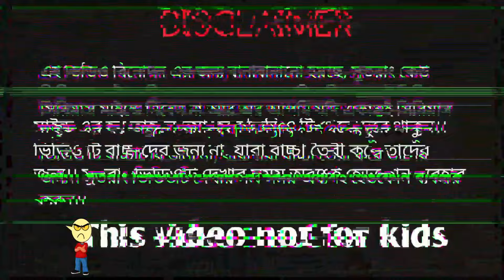বাংলাদেশি নয়া সিংগার || Rost || MRfOiNnE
Hi friends...😀
This channel is only for YourEentertainment.

বাংলাদেশি নয়া সিংগার , bangladeshi new singer

ˍˍˍˍˍˍˍˍˍˍˍˍˍˍˍˍˍˍˍˍˍˍˍˍˍˍˍˍˍˍˍˍˍˍˍˍˍˍˍˍˍˍˍˍˍˍˍˍˍˍˍˍˍˍˍˍˍ

✅fllow me more:► ..

⚡কোন প্রশ্ন থাকলে: @MRfOiNnE
ˍˍˍˍˍˍˍˍˍˍˍˍˍˍˍˍˍˍˍˍˍˍˍˍˍˍˍˍˍˍˍˍˍˍˍˍˍˍˍˍˍˍˍˍˍˍˍˍˍˍˍˍˍˍˍˍˍ

► share your messenger group}
ˍˍˍˍˍˍˍˍˍˍˍˍˍˍˍˍˍˍˍˍˍˍˍˍˍˍˍˍˍˍˍˍˍˍˍˍˍˍˍˍˍˍˍˍˍˍˍˍˍˍˍˍˍˍˍˍ